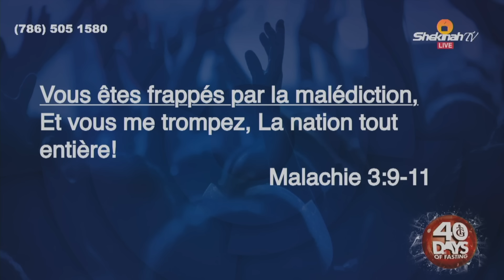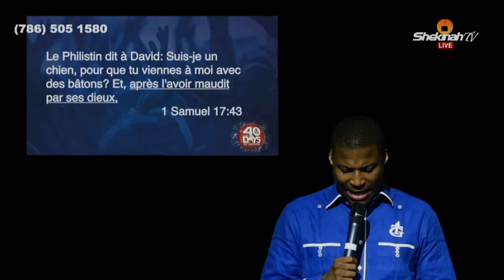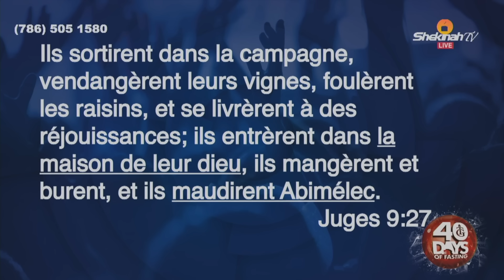Men Kijan Pou'w Brize Povrete Nan Laviw | Bishop Gregory Toussaint